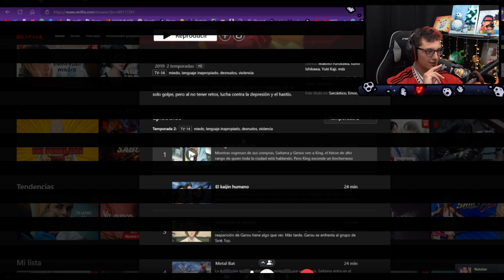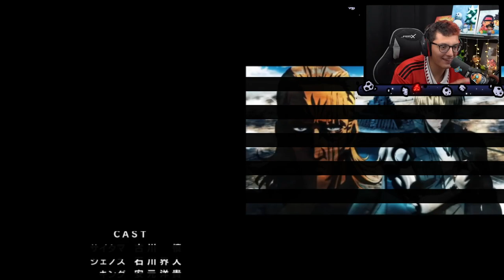Late y Rodny reaccionan | One Punch Man| Cap. 13,14,15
Ya no tengo numeros de telefono para hacer multi cuentas de google y subir drives asi que borre One Punch man para subir  todos los caps de Jujutsu Kaisen sin censura una disculpa.

Canal principal de Youtube:  @LateCodOficial
Canal secundario de Youtube:  @latesitooR
Canal terciario de Youtube:  @latesitoorr6447